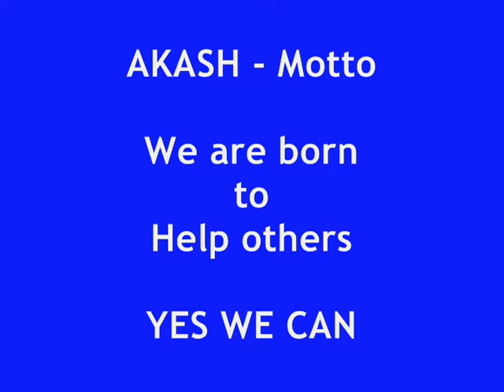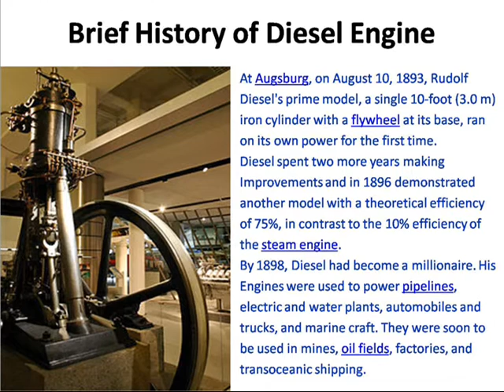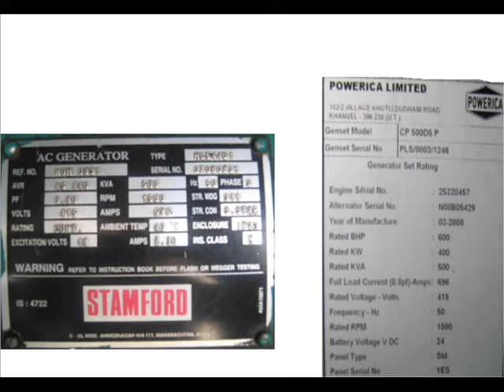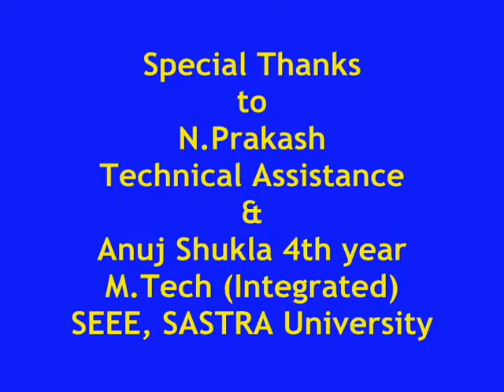Interview Questions in Electrical Engineering - Part - 17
What is meant by Black Start Power Plant?
Cummins - Powerica (500KVA) Diesel Power Plant Components [Slide show]